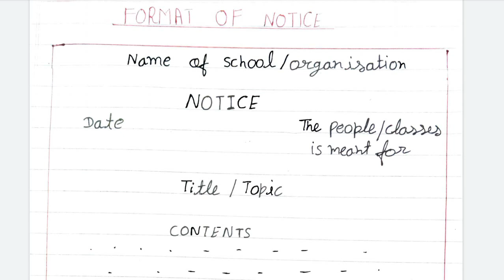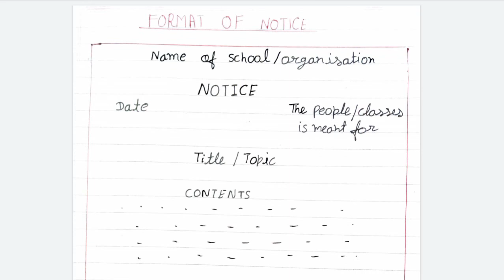FORMAT|NOTICE WRITING|HOW TO WRITE A NOTICE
In this video you will learn about the format of notice writing.